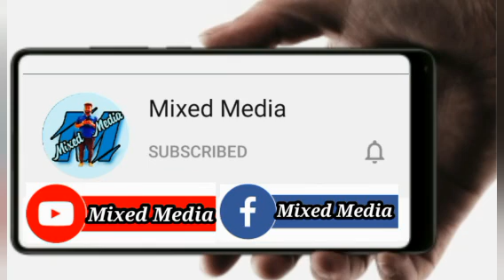KSA Jeddah Rod❤masha Allah| ജിദ്ദയിലെ മനോഹരമായ റോഡും.യൂസുഫലി സാറിന്റെ lulu മാളും|Mixed Media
ജിദ്ദയിലെ റോഡുകൾ    കൂട്ടത്തിൽ  ലുലുമോളും ❤